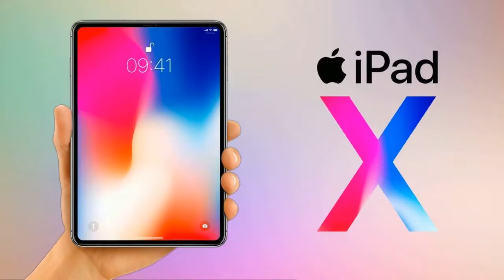Top Upcoming Tablet 2019